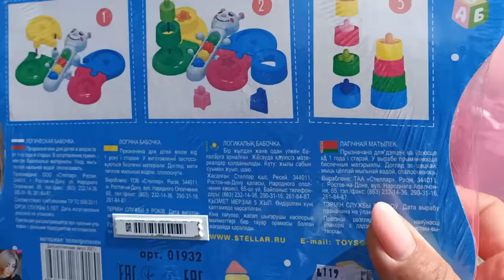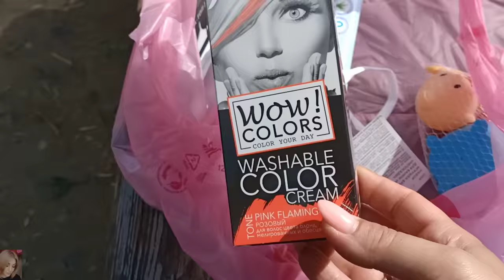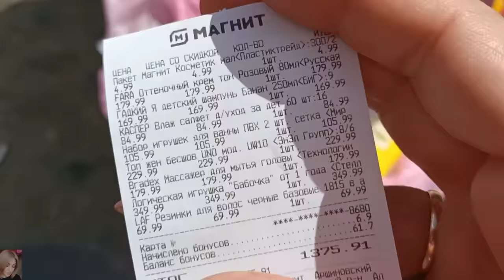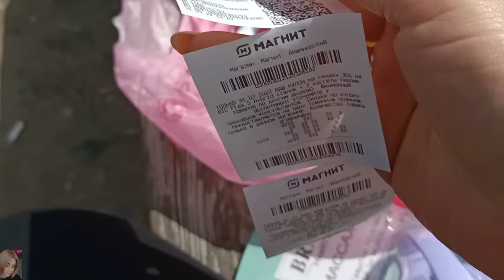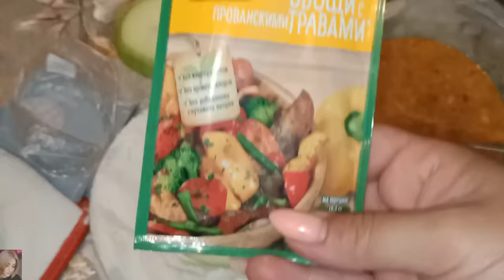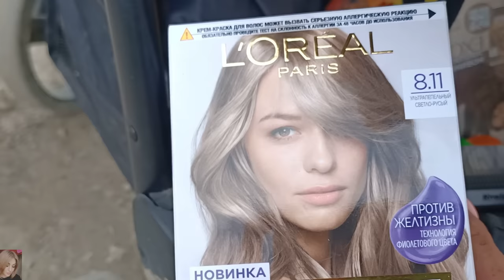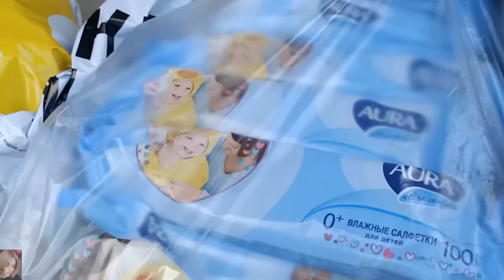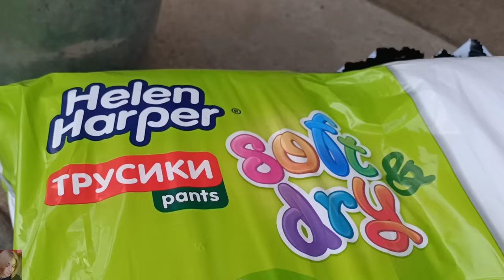VLOG: ПОКУПКИ МАГНИТ КОСМЕТИК, КРАШУ ВОЛОСЫ, РЕЦЕПТ КАБАЧКОВ, ЗАКАЗ ЯНДЕКС МАРКЕТ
ВСЕМ ПРИВЕТ!!!
В этом видео покажу вам свои покупки в магнит косметик, будем красить волосы мне и Ксюше)) заказ на Яндекс маркете, попробуем новые подгузники, рецепт вкусных кабачков и многое другое!